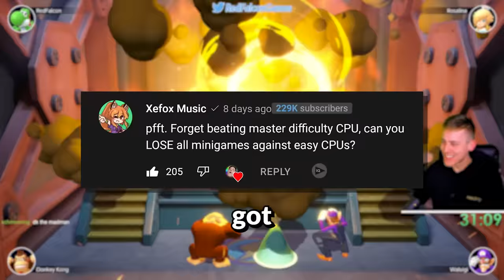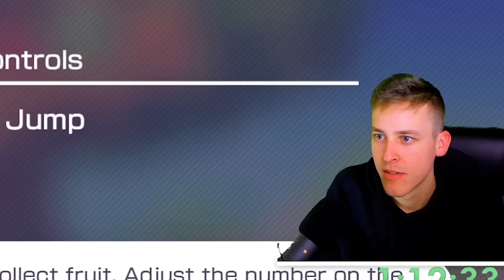Can you LOSE Every Minigame in Mario Party Superstars?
Video Credits

What's up I'm RedFalcon and right now I'm playing Mario Party Superstars for the Nintendo Switch. I might play minigames against the Master CPUs, I might play boards against characters like Mario, Luigi, Peach, Daisy, Yoshi, Donkey Kong, Rosalina, Birdo, Wario, Waluigi and more?! Is that all of them? We don't know yet! What we do know as that we can play Mario Party Superstars online on boards like Yoshi's Tropical Island, Peach's Birthday Cake, Space Land, Horror Land, and more! Stay tuned, and subscribe for more Mario Party action honestly if you're reading this then I would be shocked if you weren't already subscribed I'm not sure why I'm asking you.. you gotta be one of the FANS. Well thanks for watching, keep enjoyin and don't be afraid to touch my thumb button on the video and leave a comment if you made it this far in the description tags. Tell me who your favorite character is and why is it Yoshi because he's so cute it's literally unfair. Ok bye!!